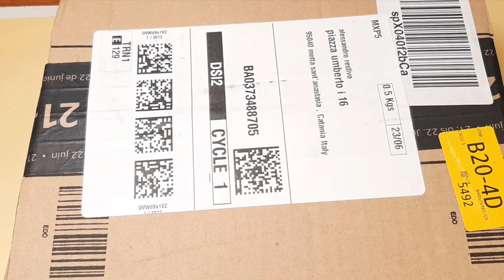Unboxing - Orologio Automatico Invicta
Unboxing nuovo acquisto durante il prime day, orologio automatico Invicta.
Prime impressioni veramente buone, quando si dice un buon rapporto qualità prezzo.
Vedremo più in dettaglio nella recensione, buona visione a tutti.
Per contattarmi per eventuali info su riparazioni o altro.
Sotto un po' di collegamenti, Facebook, Instagram e sito web, link donazioni.